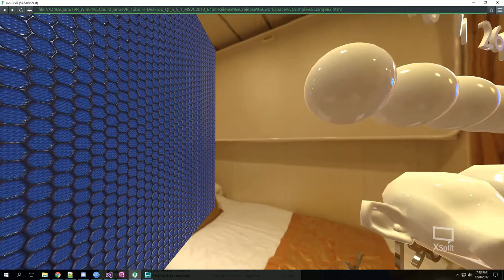JanusVR 16-bit HDRI with Substance Materials